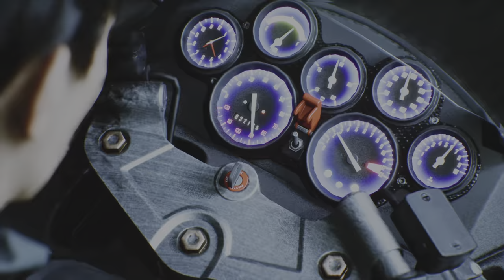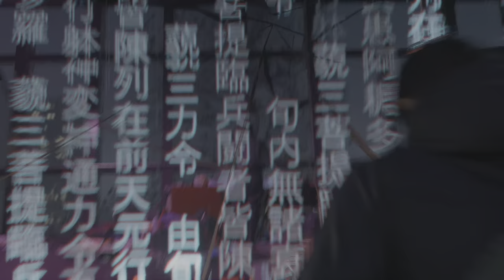GHOSTWIRE TOKYO GAMEPLAY PS5 PART 21 - OKINA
GHOSTWIRE TOKYO GAMEPLAY PS5 PART 21 Ghostwire Tokyo PS5 Gameplay Part 21 includes Story Campaign Mission 8 for PS5 of Ghostwire Tokyo Story Campaign. This Full Game Ghostwire Tokyo Gameplay Walkthrough will include Ghostwire Tokyo Story, Skills, Jizo Statues, All Main Missions, All Side Missions, Abilities, Ethereal Weaving, Equipment, Bosses, Reaction,  PS5 Gameplay, Cinematics, Cut Scenes, all Single Player Campaign Missions and the Ending to Ghostwire Tokyo on PS5!